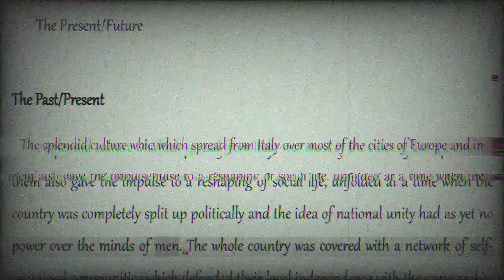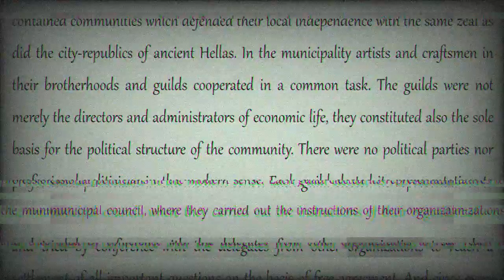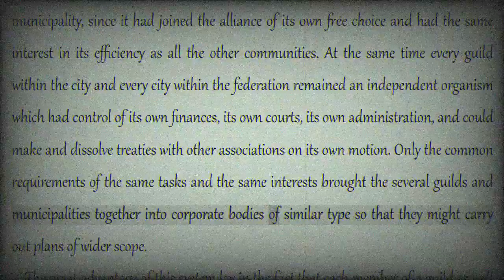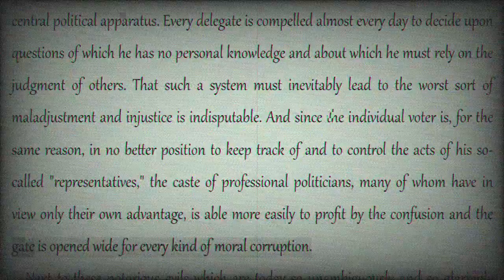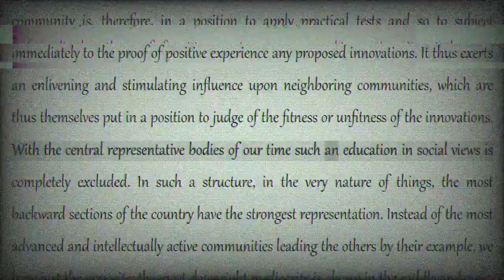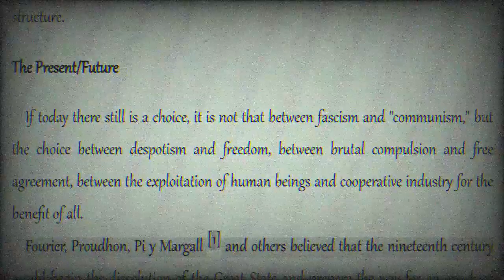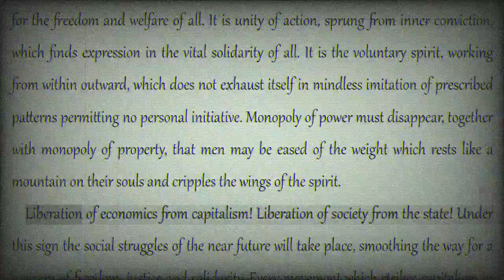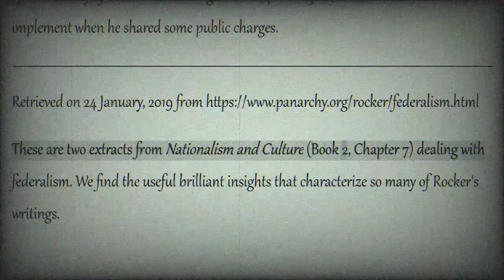Rudolf Rocker: Federalism [COLA Audiobook + Text]